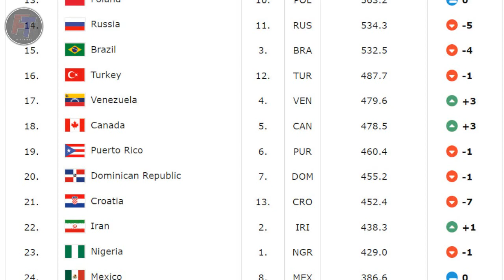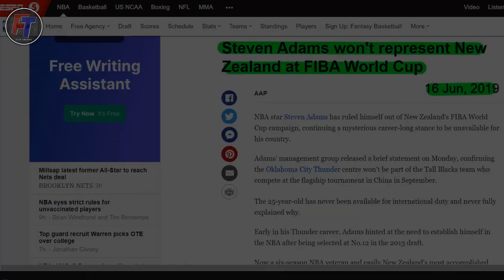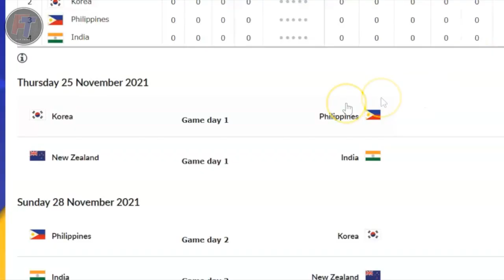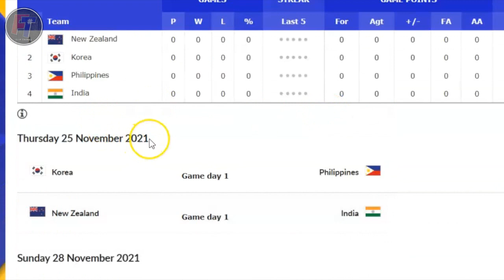STEVEN ADAMS Posibling Makaharap ng Gilas Pilipinas sa 2023 FIBA WC Asian Qualifiers!?